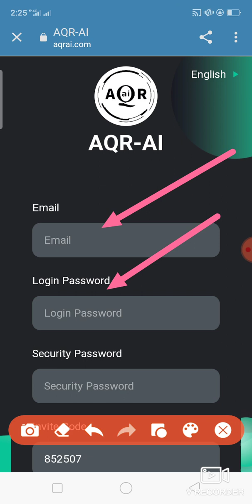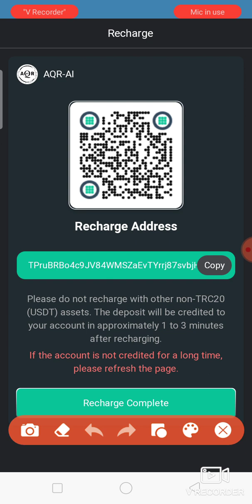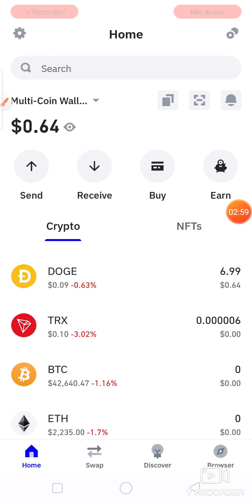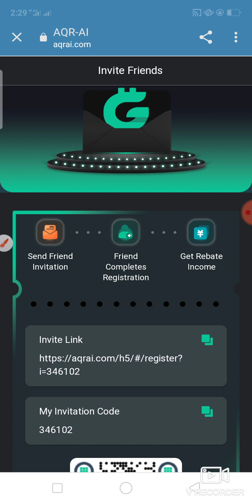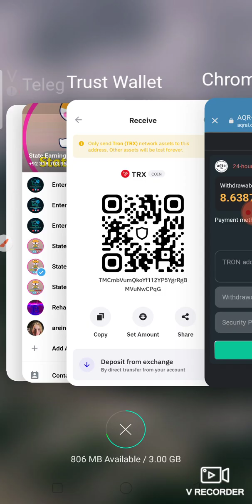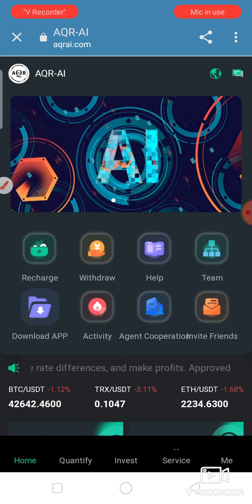The Latest AI USDT & TRX Platform || SignUp to get Usdt Rewards daily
AQR-AI will be officially put into use on December 20, 2023. AQR-AI has formed a team of thousands of people to sign long-term cooperation contracts with major exchanges around the world. Major exchanges have invested tens of billions of dollars in the company and require the company to promote globally.
1: The first recharge will give you 8% of the recharge amount as a reward, which can be withdrawn immediately
2: Recharge 10-usdt or 100-TRX to activate the smart robot version to participate in the company’s quantified benefits:
3: AQR-AI supports dual currency recharge. The minimum deposit amount is 10-USDT or 100-TRX
4: Number of quantifications for each quantification version: 2 times/day. The usage period is 180 days.
5: The task restart time is Hong Kong time -00:00
6: Withdraw money once a day, you can withdraw it at any time, there is no time limit, the withdrawal will arrive within 1-5 minutes, no handling fee, the minimum withdrawal is 0.8-usdt or 8-TRX
Invite friends to join AQR-AI and enjoy team benefits
When someone uses your invitation code or link to register and recharge, the commission ratios for each level are as follows:
1% for second-level members, recharge 1000USDT and get 10USDT!
0.5% for third-level members, recharge 1,000 USDT and get 5 USDT!
Platform bonuses will be automatically returned to your commission account and can be withdrawn at any time.
You can also make money by promoting our money making app. The registered sharing link can be promoted on any social software, such as Facebook, Twitter, YouTube, Instagram, Douyin, KAO KAO, etc. Not only can you earn more, you can invite friends and family to sign up and showcase your team. The more invitations, the higher the commission

Contect me